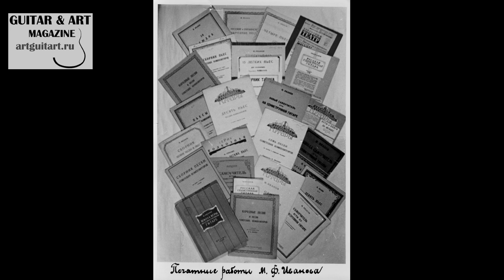Михаил ИВАНОВ | seven-string guitar (LP 1946) | GUITAR & ART MAGAZINE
Уникальные исторические записи Михаила Иванова, подаренные нам его внуком.

Запись 28 сентября 1946 года, Москва

Михаил Иванов, семиструнная гитара
Голос исполнителя и автора обработки.

0:00 1 ?
3:43 2 J.S.Bach - Gavotte en Rondeau (BWV 1006a)
7:31 3 М. Иванов - Серенада
11:07 4 ?
15:05 5 ?
18:21 6 J.S.Bach - Prelude BWV 999
19:50 7 М. Высотский - Прелюдия D-dur (Из сборника Прелюдий и фантазий,
посв. А.А. Миллеру)
21:37 8 М. Высотский - Прелюдия d-moll N°18 (изд. Гутхейль)
22:50 9 М. Высотский - Фантазия, посвященная любителям гитары
25:36 10 Н. Александров - Прелюдия N°14 e-moll (Сборник Экзерциции, прелюдии и пробы, 1 часть, изд. Бернарда)
26:37 11 Н. Александров - Этюд N°2 e-moll (Сборник Этюды, изд. Бернарда)
29:05 12  П.И. Чайковский - Старинная французская песенка
32:53 13 I. Albeniz - Asturias
38:47 14 М. Иванов: «Однозвучно гремит колокольчик»
41:30 15 Голос Михаила Иванова